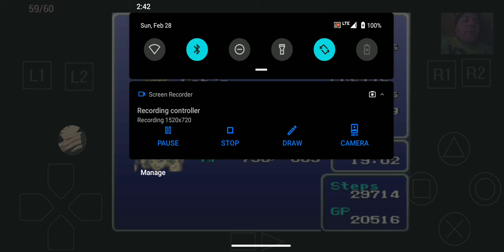Tha Gau Experiment | Final Fantasy 6 Part 13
This video, was recorded, and uploaded, on Sunday, February 28th. 02/28/2021!